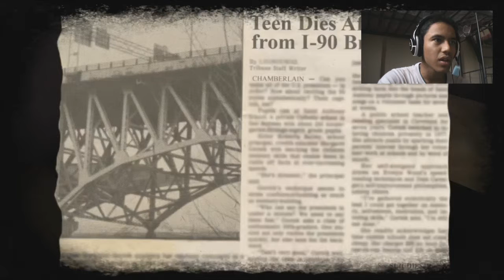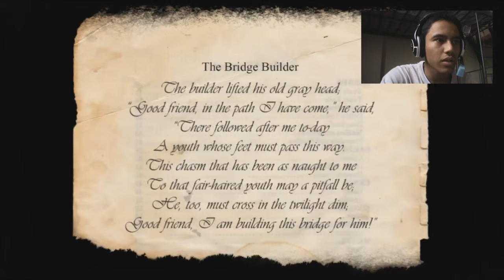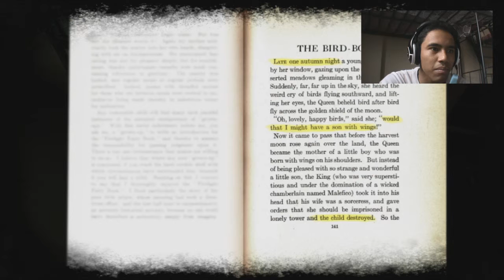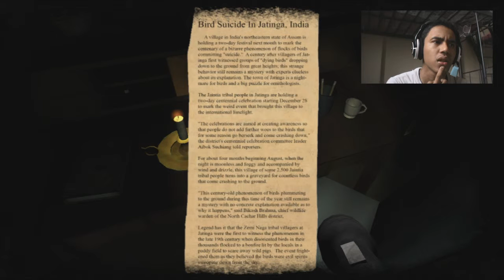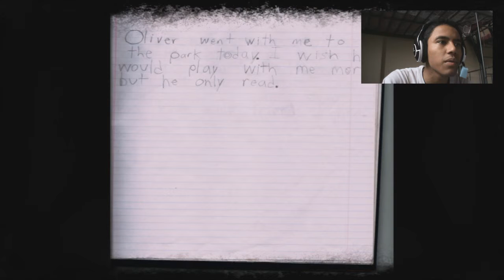LEA (indie game) [English]- 3 scary 5 handle!!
First time play this game and i have fun and nightmare at the same time... I love this game.